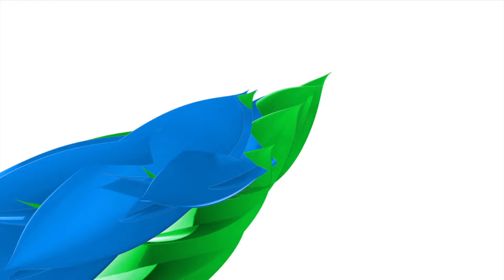Sarah Wiener und Manuela Ripa kochen für AWO Wintercafé Heiligenwald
Am 13. Januar gab es besonderen Besuch im Wintercafé der AWO Heiligenwald. Die Europaabgeordneten Manuela Ripa, ÖDP, und Sarah Wiener, Grüne, waren gekommen, um zu kochen. Eine gelungene Aktion für die zahlreichen Gäste.